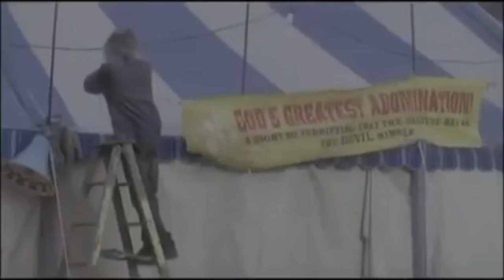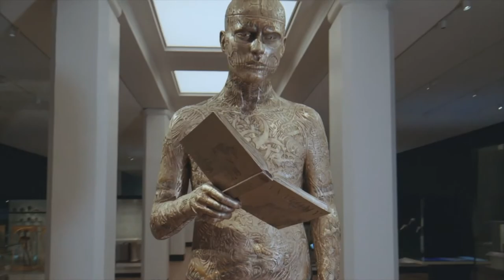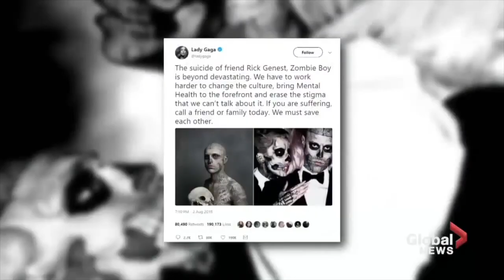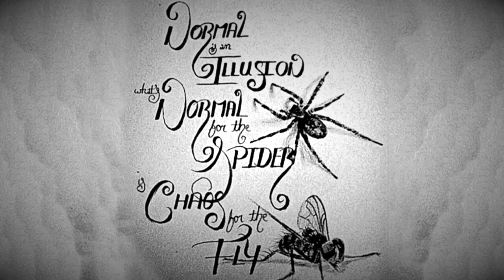The Macabre World of Rick Genest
Rick Genest was born on 7th August 1985 in Quebec, Canada. By the time he was 17 he had become fully engrossed into the punk rock scene, and lived on the streets. He and his friends would sleep under bridges, squat in empty houses and generally live a chaotic and care free life - washing cars to earn enough money to get by. When he turned 21 he met a tattoo artist called Frank Lewis.

According to Rico, Lewis was the mastermind behind the skeletal motif - a skeleton body suit complete with bugs, cobwebs, barbed wire, rotting flesh and tendons. Zombie Boy spent the next few years touring the world appearing at events, performing on stage, DJing, filming music videos, appearing in TV shows and films, as well as walking cat walks at fashion shows. However his career was unfortunately cut short.

On 1st August 2018, Rick Genest was found dead outside his apartment complex, six days before his 33rd birthday after falling from his 4th floor balcony and landing on the pavement below.